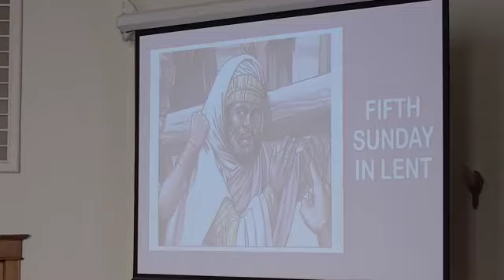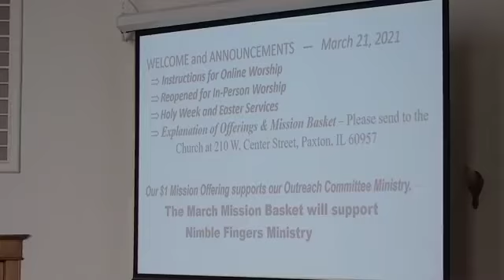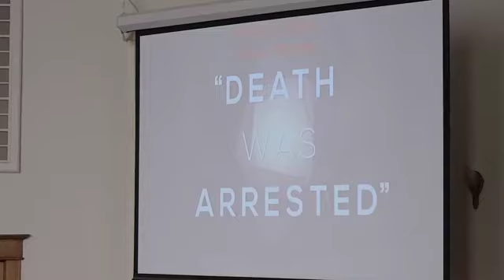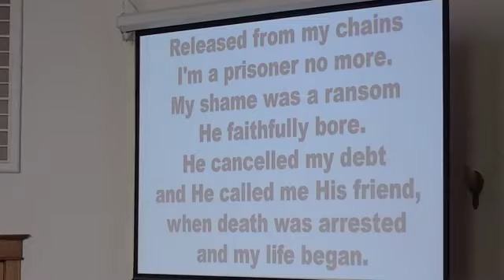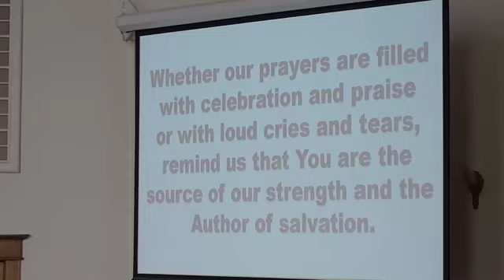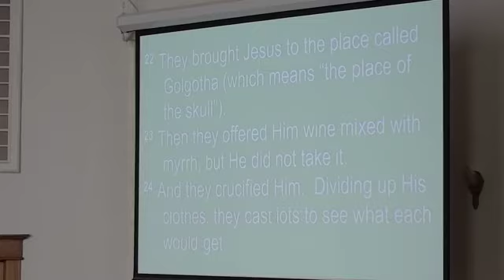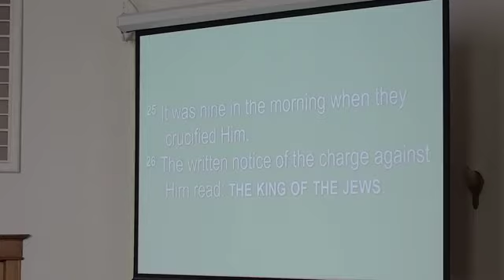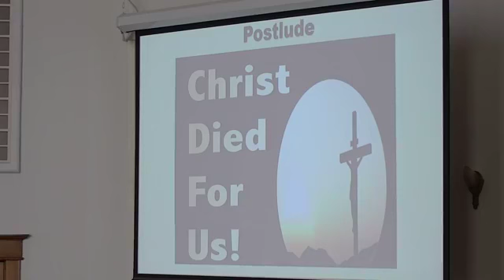March 21, 2021 Worship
Our regular morning worship held with limited in-person attendance due to COVID-19 guidelines.